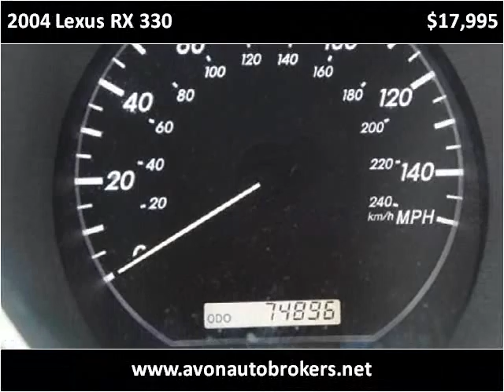2004 Lexus RX 330 Used Cars Brockton MA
This 2004 Lexus RX 330 is available from Avon Autobrokers.